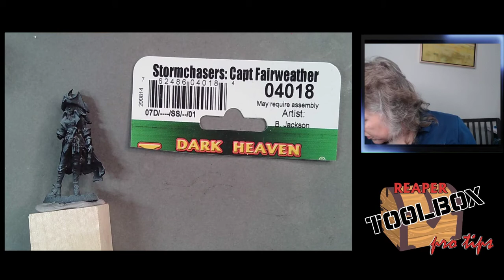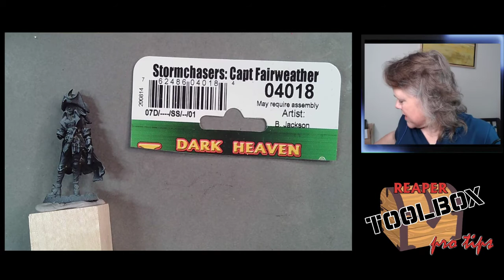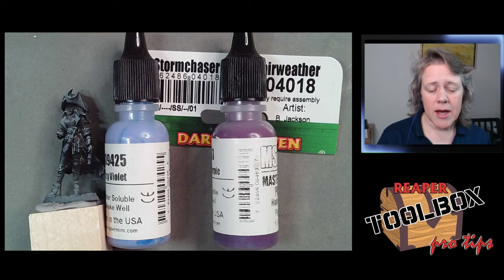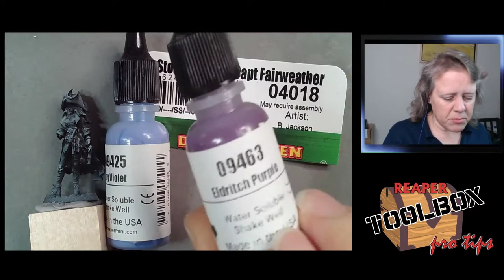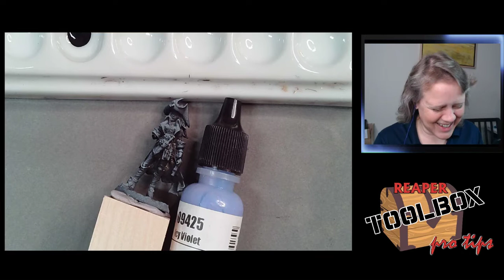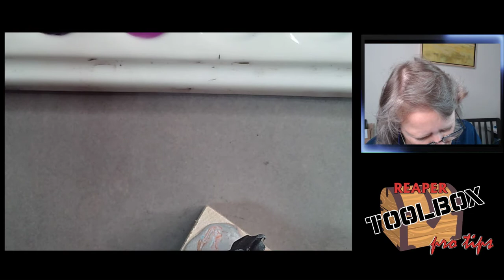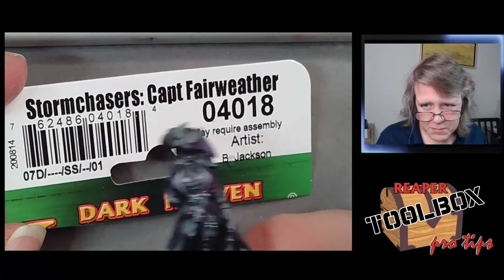RTB Pro Tips! Captain Fairweather! Reapercon Faction mini day! SKU#04018